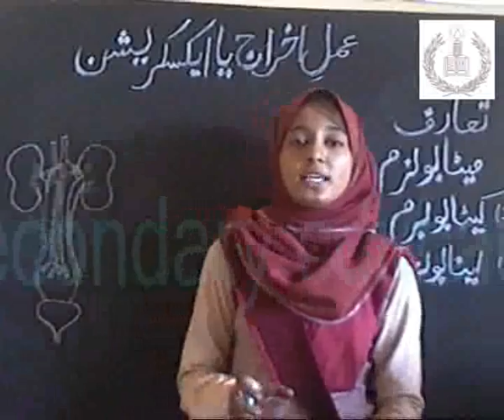Biology for Matric...Excretion... academy,s video...wmv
Biology for Matric...Excretion... academy,s video...